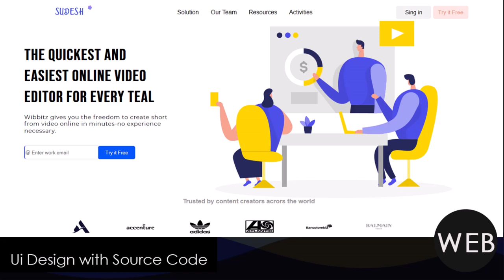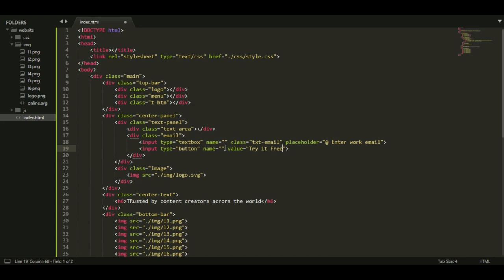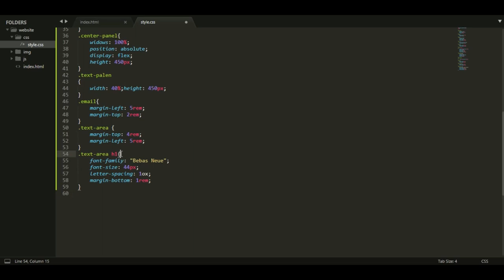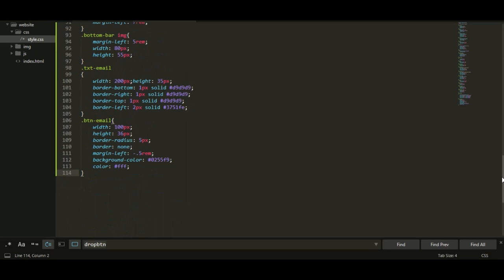Online Video Editor Site Ui Design With HTML And CSS | illustration Arts | Speed Arts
►| How To Use HTML And CSS For Make In A Website
►| Website UI Design With HTML , CSS & Js